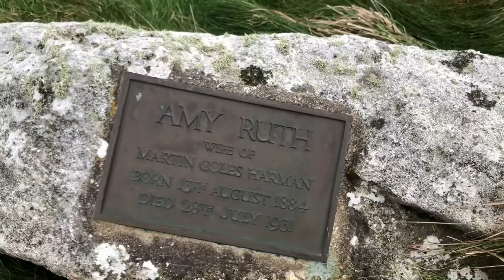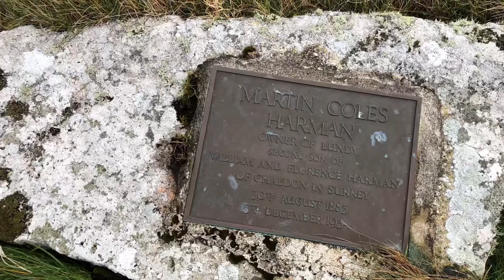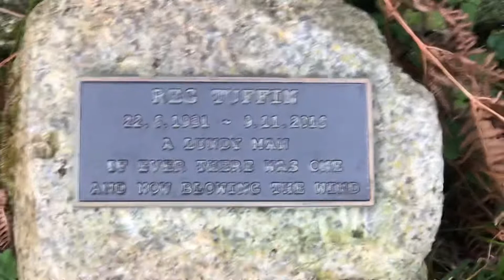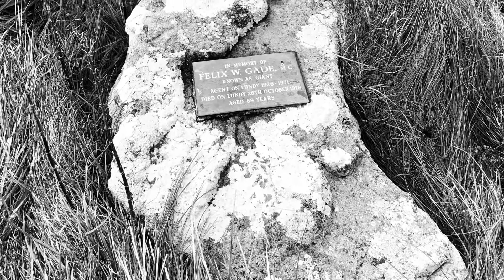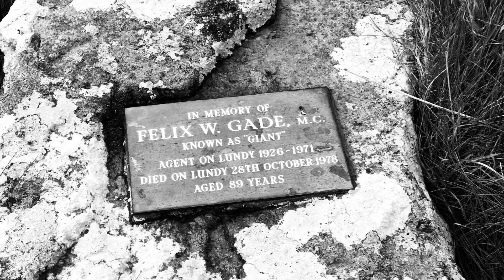Lundy Island old light and cemetery